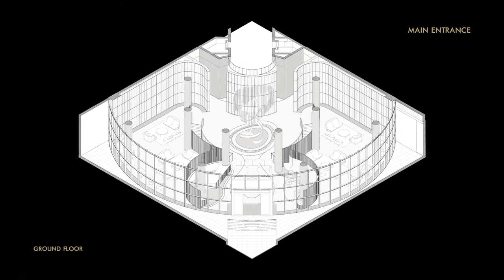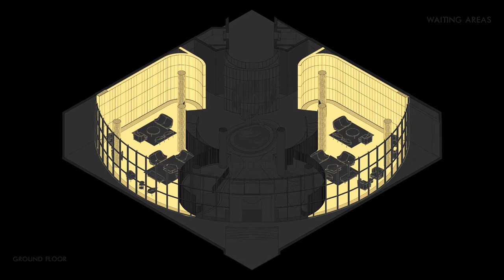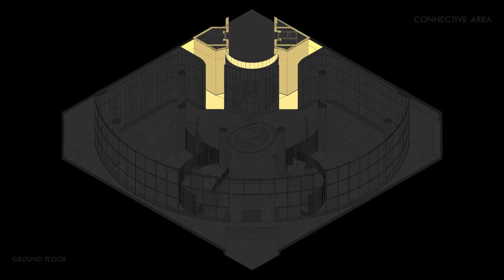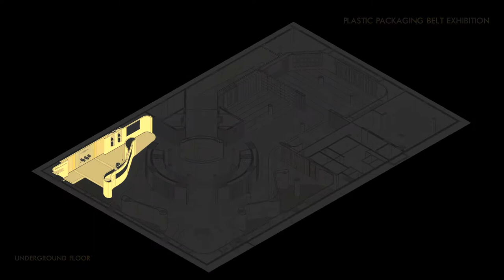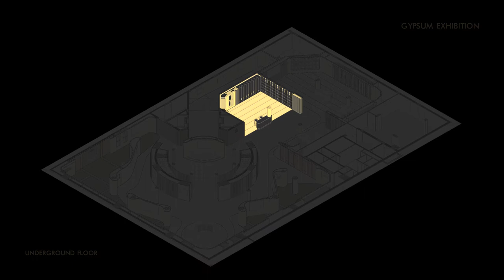EL KHAYYAT SHOW ROOM